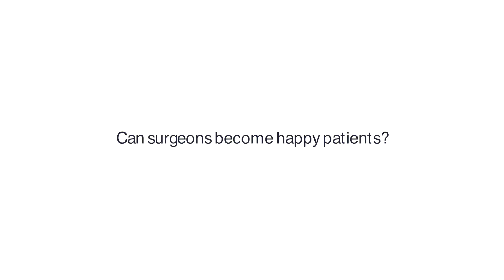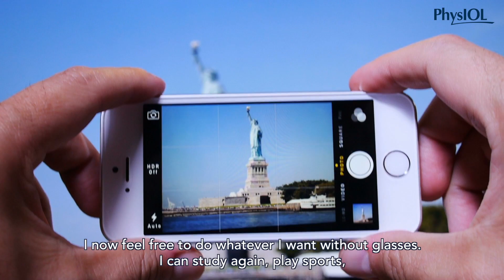When surgeons become happy patients - Dr. Noguera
Can surgeons become happy patients?
Dr. Maria Gabriela Noguera Dávila, ophthalmic surgeon at Centro Médico Loira (Caracas, Venezuela) chose the best lens for her own eyes. « I recommend FineVision to my patients, I am confident the lens is the safest and the most efficient on the market. Therefore,
I had no hesitation in choosing FineVision for my own eyes! »

Thanks to FineVision, Dr. Noguera Dávila can now live without glasses, and find freedom again!